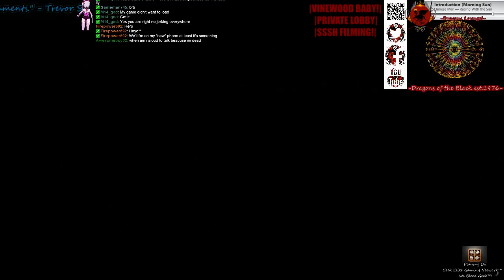HD•PS3-PC-|PS4\X1 Partnership GIVEAWAY!|Random Title w/ HUMP in it Wednesday!|W/ The Gee - 20 / 32